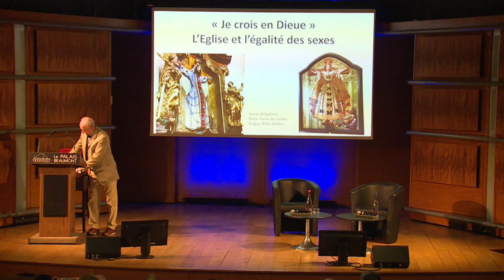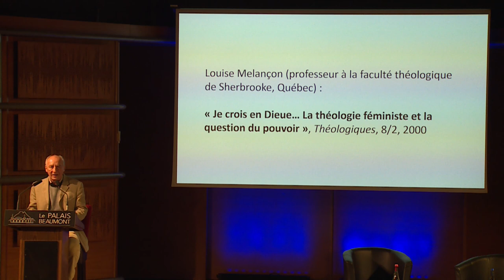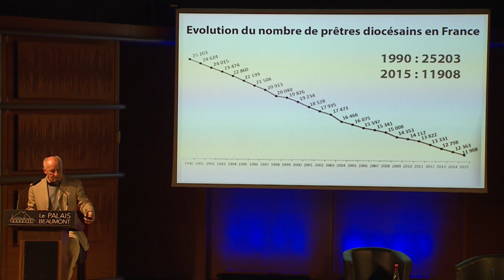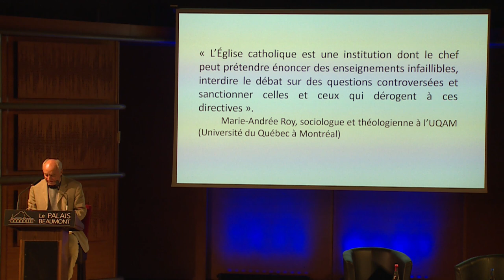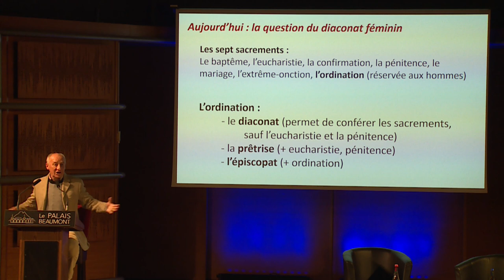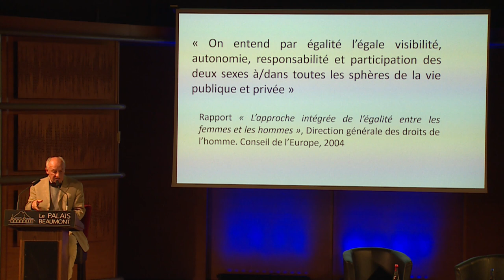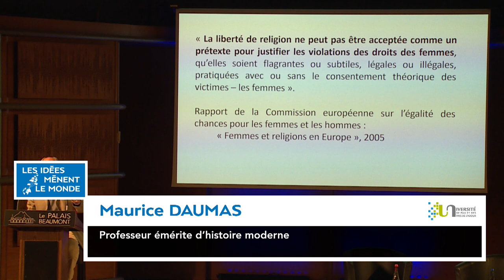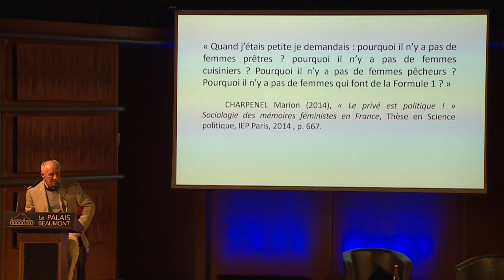Maurice Daumas - Rencontres Littéraires Les Idées mènent le Monde 2019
« Je crois en Dieue. L'Église et l'égalité des sexes. »